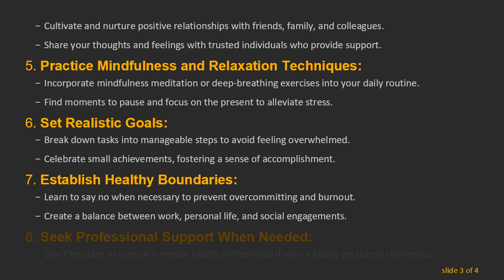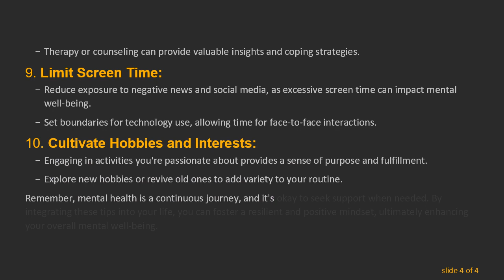Tips to Boost Your Mental Health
Discover effective tips for enhancing your mental well-being. Explore practical strategies to promote a healthier and more resilient mind in your daily life.
In the fast-paced and demanding world we live in, prioritizing mental health is crucial. Taking proactive steps to boost your mental well-being can contribute to a happier and more fulfilling life. Here are some practical tips to help you nurture and strengthen your mental health:

Prioritize Self-Care:

Allocate time for activities that bring you joy and relaxation.

Ensure adequate sleep to support overall mental and physical health.

Stay Physically Active:

Engage in regular exercise, as it releases endorphins, the body's natural mood lifters.

Consider activities like walking, jogging, or yoga to incorporate movement into your routine.

Maintain a Balanced Diet:

Consume a nutritionally rich diet with a variety of fruits, vegetables, and whole grains.

Limit the intake of processed foods and excessive caffeine.

Build Strong Connections:

Cultivate and nurture positive relationships with friends, family, and colleagues.

Share your thoughts and feelings with trusted individuals who provide support.

Practice Mindfulness and Relaxation Techniques:

Incorporate mindfulness meditation or deep-breathing exercises into your daily routine.

Find moments to pause and focus on the present to alleviate stress.

Set Realistic Goals:

Break down tasks into manageable steps to avoid feeling overwhelmed.

Celebrate small achievements, fostering a sense of accomplishment.

Establish Healthy Boundaries:

Learn to say no when necessary to prevent overcommitting and burnout.

Create a balance between work, personal life, and social engagements.

Seek Professional Support When Needed:

Don't hesitate to consult a mental health professional if you're facing persistent challenges.

Therapy or counseling can provide valuable insights and coping strategies.

Limit Screen Time:

Reduce exposure to negative news and social media, as excessive screen time can impact mental well-being.

Set boundaries for technology use, allowing time for face-to-face interactions.

Cultivate Hobbies and Interests:

Engaging in activities you're passionate about provides a sense of purpose and fulfillment.

Explore new hobbies or revive old ones to add variety to your routine.

Remember, mental health is a continuous journey, and it's okay to seek support when needed. By integrating these tips into your life, you can foster a resilient and positive mindset, ultimately enhancing your overall mental well-being.